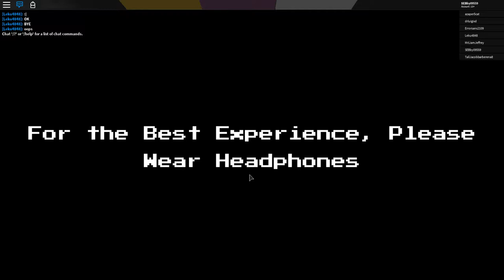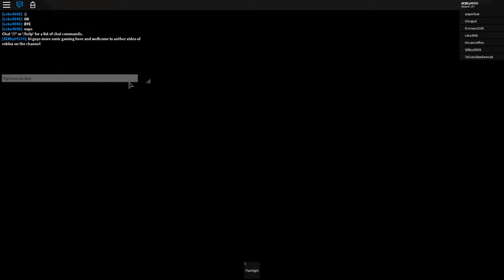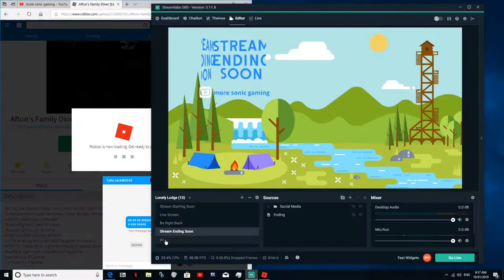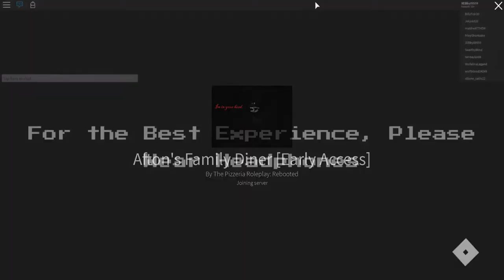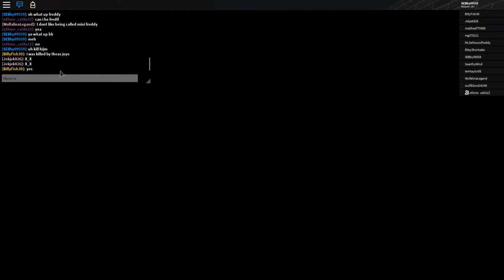roblox Afton's Family Diner [Early Access ]